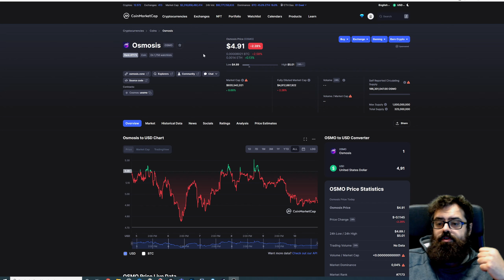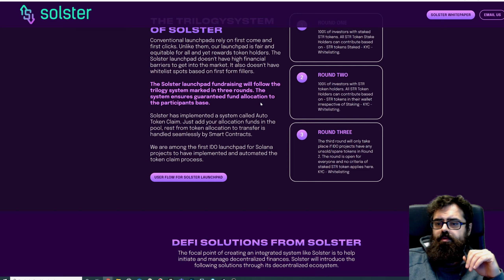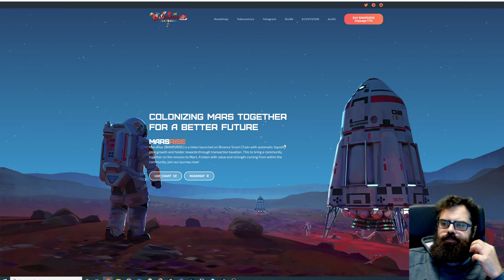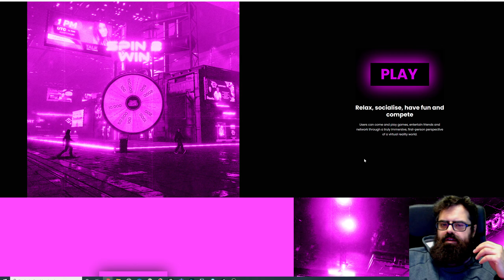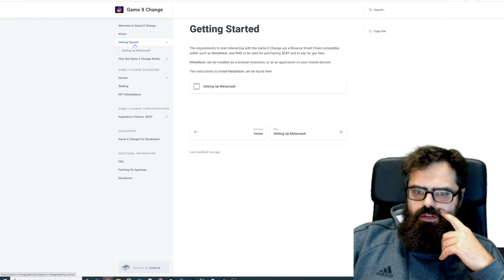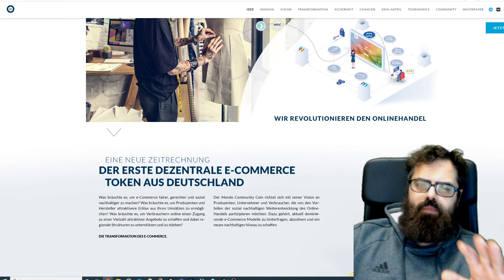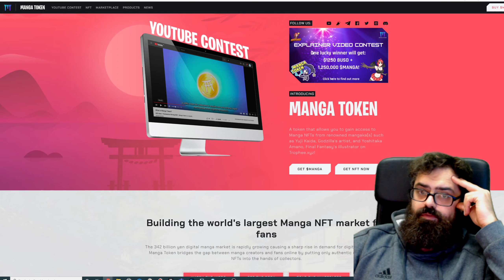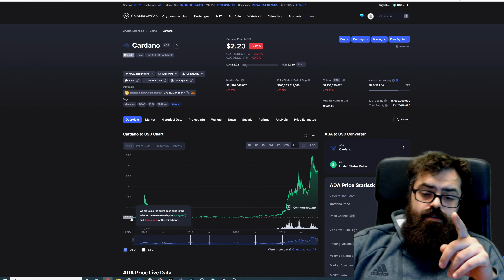KryptwoWoche 40 Neue Crypto Coins Und Projekte: Solster, KSMstarter, WEltderWunder Coin, MondoCoin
0:00 blablab

1:10 Nicht ganz neu aber geil: DEX für Cosmos

2:36 Launchpads für Solana und Kosuma

4:17 WeltderWunder Coin:

5:10  NFT:

10:17 Cryptomadeingermany:

11:21 Updates: